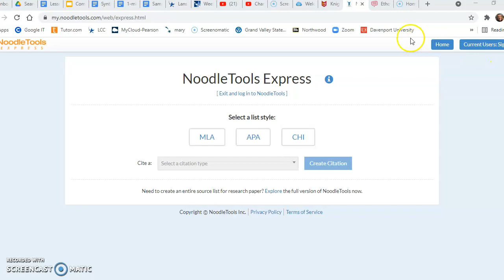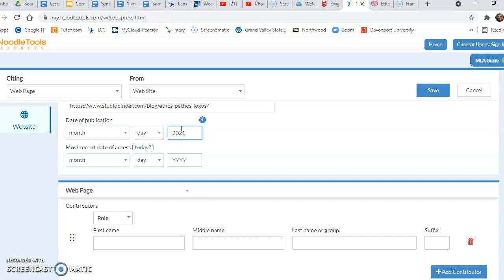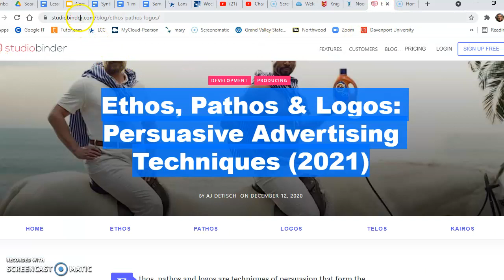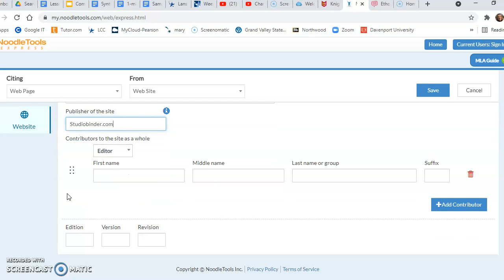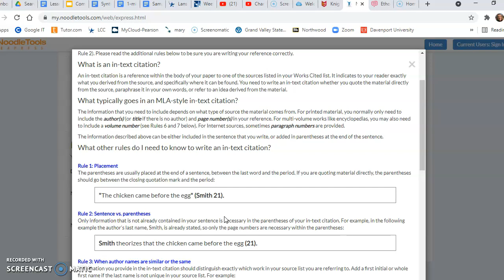Citing with 3 online citation tools